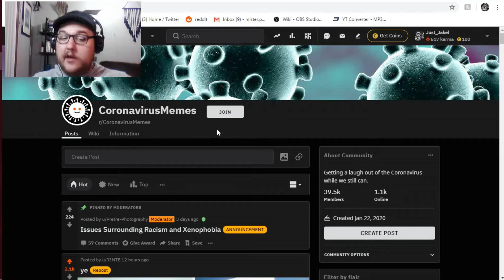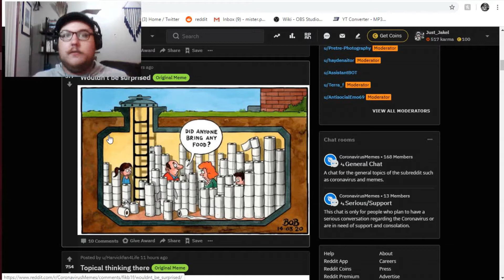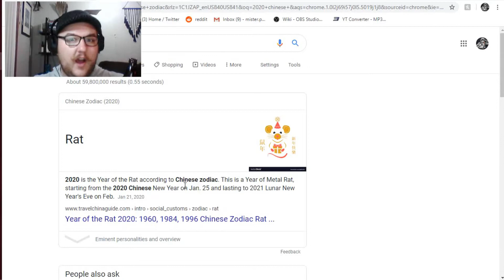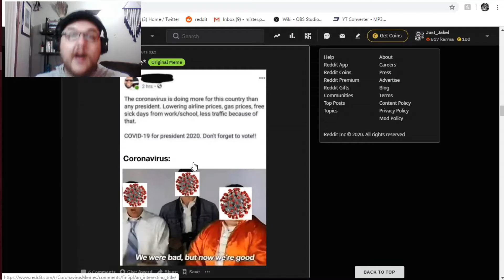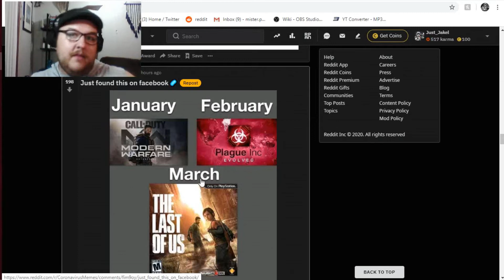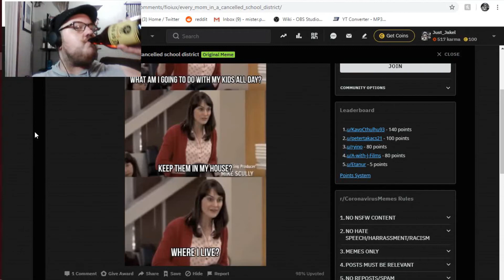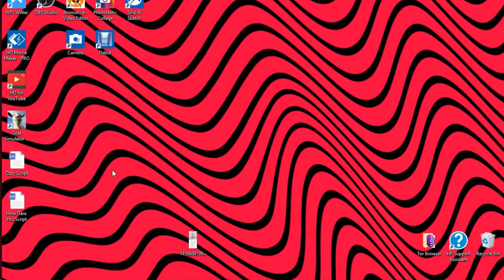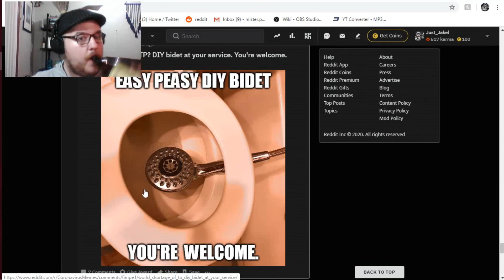These Memes Have "Viral" Potential - Enjoying Beer and Memes of the Same Name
Today we are taking a gander at r/CoronaVirusMemes in hopes to get a good chuckle amidst the pandemic panic.